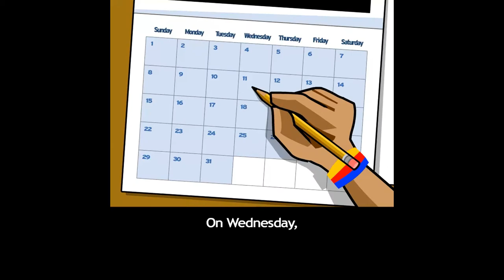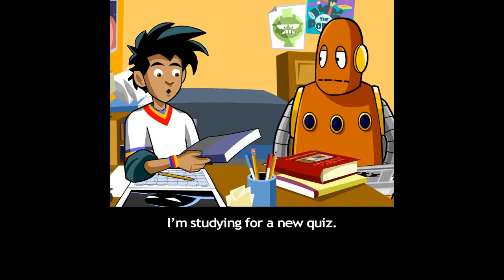Past Simple Negative IRREGULAR VERB MOVIE